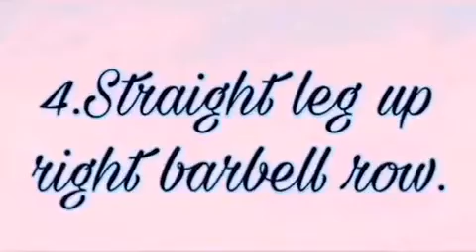Workout for your entire body : 12 best weight bar exercises for your entire body.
A weight bar is a long bar used for supporting weight plates.Find out how to use a weight bar with the help of a Neha kashyap in this free video.

Expert- Neha kashyap.
Bio-Neha kashyap India wushu and MMA player.
•Wushu coach.
•Gives traning in Mentor Fitness Gym.

Series description: Creating a balance workout is the most effective way to train.Work your whole body with the help of this free video series presented by a Neha kashyap.